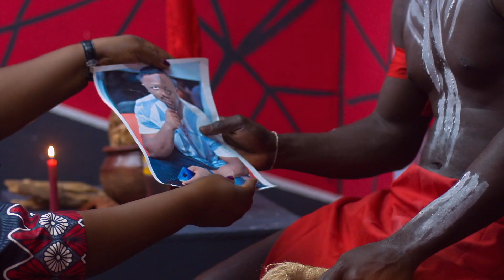LAMTE le béni - Cette année là (Clip Officiel)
Découvrez le clip officiel "cette année là" de LAMTE le béni
Clip réalisé par Misterlight CAMOFF et produit par Harvey Hamilton

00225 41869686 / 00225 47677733